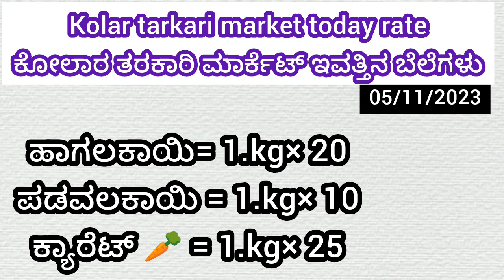Kolar || tarkari market today rate.? 05/11/2023. ಕೋಲಾರ ತರಕಾರಿ ಮಾರ್ಕೆಟ್ ಇವತ್ತಿನ ಬೆಲೆಗಳು.?